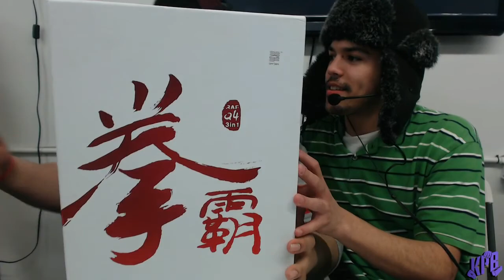KPB Presents: Banhammer UMVC3 Tournament Grand Finals (RTB.Reid [L] vs. KPB.Cosmos [W])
Footage From KPB's Banhammer Tournament Series.